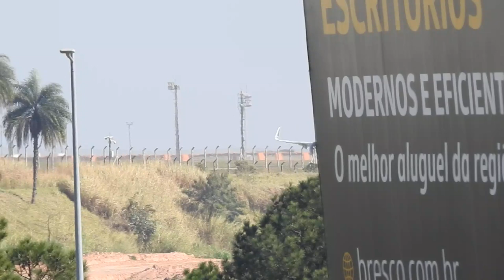Airbus A320-253N - PR-YRN (Azul (Amazon Prime Livery)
Decolagem do Airbus A320-253N - PR-YRN (Azul (Amazon Prime Livery) Aeroporto de Viracopos Campinas